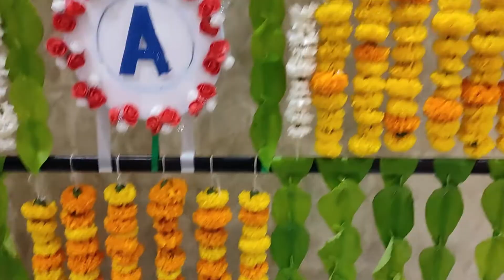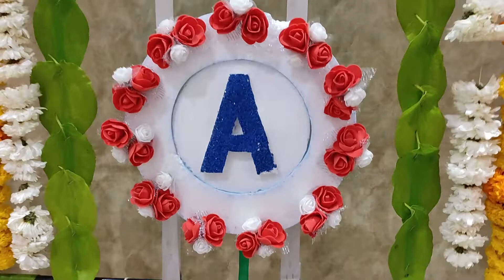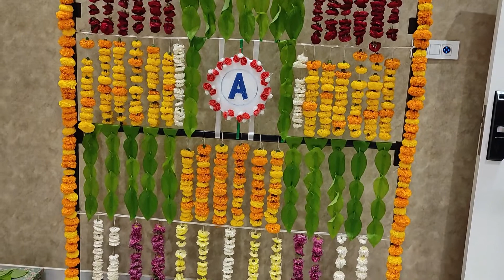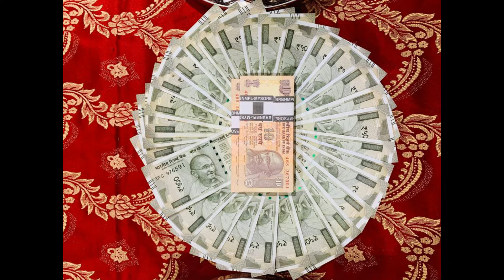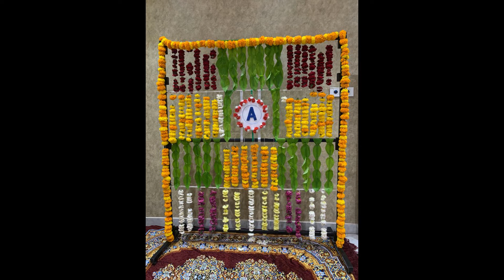Annaprasana Decoration | DIY | Annaprasana Backdrop Decoration Ideas at Home | Rice Feeding Cermony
Hello viewers,
My channel Name "Sasi Rekha"
This is Sasi Rekha, by profession i am a Fashion Designer and i like arts too.
I am here to entertain you through my Traditional, Cultural, Art, Food, Travel, Home Decor and inspirational video's which are very useful and informative.

I hope you like this video's
Please support and encourage me

Mee
Sasi Rekha